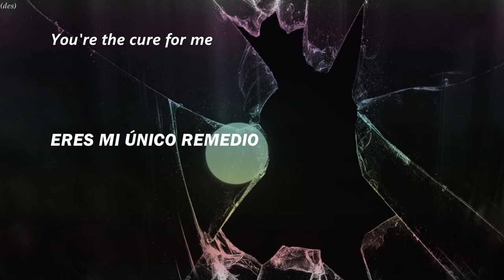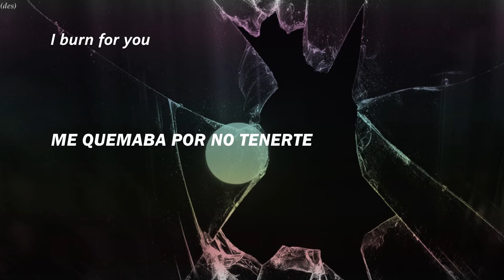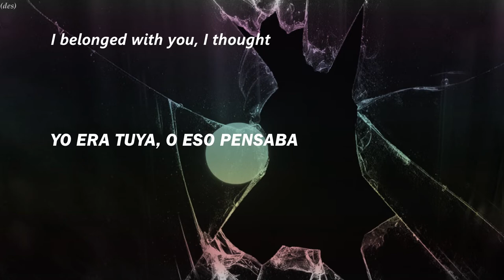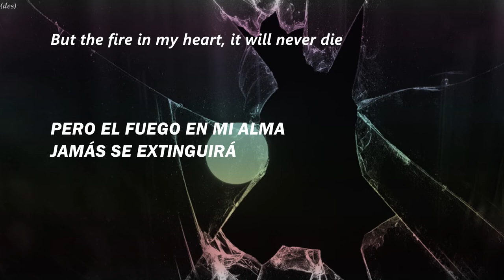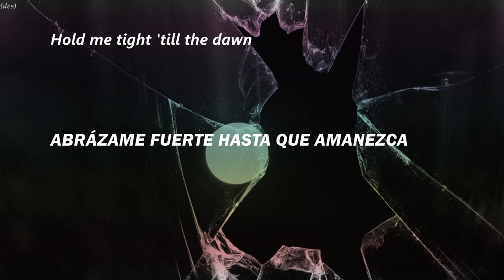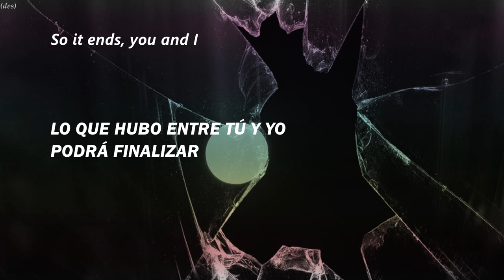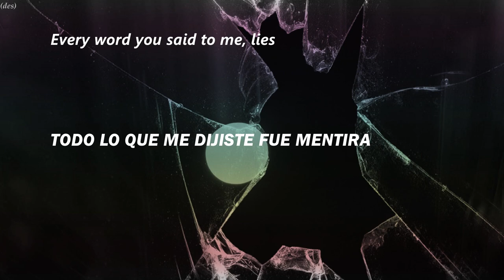Do As Infinity - Silver Moon (Rom & Sub En/Es)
~ Sobre la canción:
Nombre: Silver Moon
Artista: Do As Infinity
Álbum: ALIVE
Género: J-Pop, Rock
Tipo y No. Track: 6, B-Side
Tipo y No. Álbum: 12, LP
Publicación: 28/Feb/2018

~ Sobre el artista:
Do As Infinity es un dueto de J-pop y J-Rock formado por Avex Trax. Se compone por Tomiko Van (Voz) y Ryo Owatari (Guitarras). Debutó en 1999 como un trío y se retiró en 2005, para volver en 2008 como el dueto que es hoy. Ha alcanzado un gran impacto en Japón.

~ Créditos:
Trans JPN–ENG: Joseph @ Otenkiame Translations
Trad ENG–ESP: (Des)Armando Fronteras

¿Tienes alguna sugerencia? Contáctame en Twitter: @Nirai77_